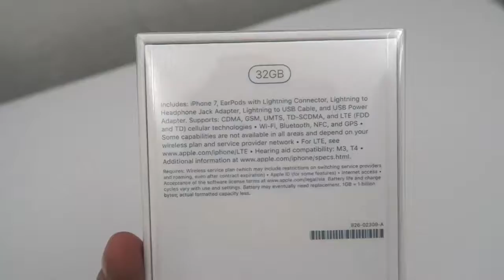Unboxing an iPhone 7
MY CODE: AVQJRAE